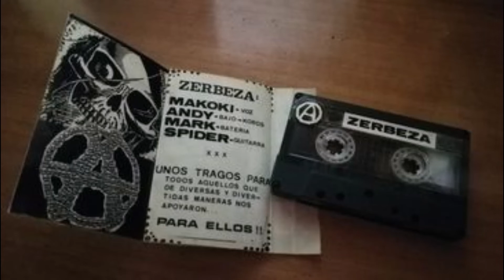ZERBEZA Caballo Blanco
ZERBEZA

"Ya Están Aquí"
 Maqueta 1991
 Punk Rock
 Valladolid

MAKOKI  Voces
ANDY  Bajo y Coros
MARK Batería
SPIDER  Guitarra

La historia del grupo se remonta a las navidades del año 1990, cuando después de un monumental pedo decidimos empezar a darle caña al asunto.
En un principio el grupo se llamó KOLGAJO INDECENTE.
Y la formación era: Juanma Voces, Andres Bajo, Edu y Bocos  Guitarras y Mark Batería.
Al poco tiempo decidimos cambiarnos el nombre por el de ZERBEZA, un poco en honor al líquido amarillento
que todos amamos y también al grupo vasco  ZER-BIZIO? de los que éramos seguidores.
Juanma dejará el grupo para dedicarse a otros proyectos y entrara a la voz Makoki.
Con esta formación tocamos en carnavales de 1991
en un concierto Okupa que organizó la Coordinadora de Grupos Marginados de Valladolid.
El concierto fue un desparrame total, con intervención policial incluida.
Después de este concierto los dos guitarristas decidieron dejar el grupo y entra en su lugar Spider.
Con esta última formación se grabará en Mayo de 1991 la maketa "YA ESTÁN AKÍ" en Musical Tamayo.
Tras algunos conciertos en Valladolid y provincia el grupo se separa en Enero de 1992.